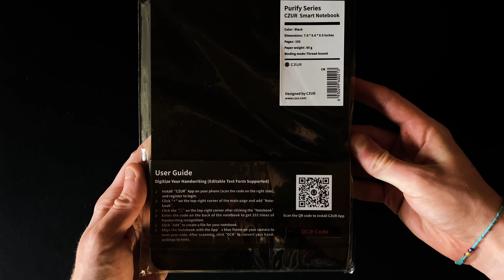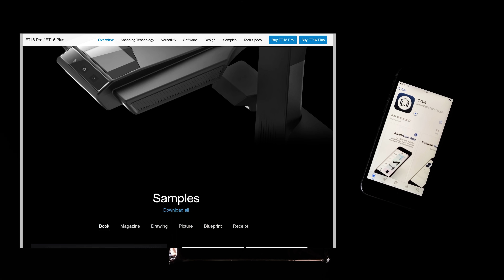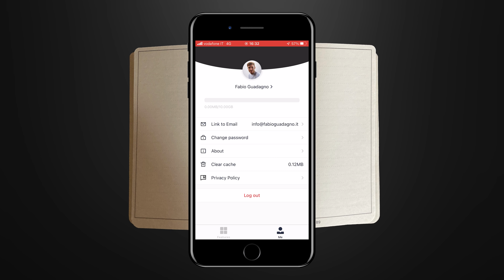Il quaderno CZUR con funzionalità OCR (digitalizzare pagine cartacee)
*COMPENDIO*

CZUR è un marchio orientato all'ufficio e allo studio, in generale alla produttività. Mette a disposizione apparecchi (come la serie ET) che permettono con facilità di scannerizzare libri, documenti, fogli.
Da questa azienda mi è stato inviato un quadernino in cui le pagine sono "ottimizzate" (tra virgolette perché alla fin fine cellulosa rimane) per scannerizzare lo scritto che viene prodotto, così da avere un blocco note digitale.

Si inizia con lo scaricare l'app dedicata sul proprio dispositivo Android (da v. 6) o iOS (da v. 10). Una volta pronta, ci si registra con e-mail e password per poi verificare l'avvenuta iscrizione.
Con la prima schermata che appare, si va a selezionare il tipo di prodotto in proprio possesso, in questo caso "Notebook".
Dopodiché viene dato un avviso con segnalato il numero di scannerizzazioni disponibili (in questo caso 50). Per estenderle basta applicare il codice alfanumerico stampato sull'etichetta della confezione (perciò è consigliato non buttarla altrimenti si perde tale vantaggio).
Successivamente bisogna dare un nome al quaderno ed eventualmente se ne possono aggiungere altri (di quaderni).
Una volta pronta la configurazione, si presenta la parte interessante dell'applicazione: attraverso la fotocamera si inquadra il foglio desiderato, per poi effettuare lo scatto una volta che l'app avverte della giusta inquadratura.
Una volta pronta la pagina, la si salva nel blocco note, con la possibilità di fare un'esportazione in PDF o una condivisione attraverso le app installate sul dispositivo.
Non finisce con una semplice scannerizzazione e un salvataggio. Con la tecnologia OCR è possibile passare dal formato raster a quello vettoriale, quindi a una completa digitalizzazione del testo. Questa funzionalità supporta 12 lingue fra cui l'italiano, per arrivare al più preciso risultato.

Dando una conclusione, vorrei esser sincero nel dire che tale tecnologia è già presente nei sistemi operativi che si adoperano. Per fare un esempio, in iOS 15 è stato introdotto l'OCR nelle foto, anche con delle funzioni aggiuntive. Il metodo di CZUR si differenzia comunque perché è un qualcosa di più organizzato: si ha un quaderno dove si ripongono delle informazioni, dove tutte queste verranno salvate su un cloud da 10 GB in modo da averle sempre disponibili.

Caratteristiche del quadernino.
• Materiale copertina: pelle PU (poliuretano)
• Tipo di copertina: non rigida, comunque più spessa del singolo foglio
• Numero pagine: 96 fisiche (192 perché fronte-retro)
• Peso del foglio: 80 gsm
• Peso complessivo: 268 g
• Dimensioni: 210 * 143 * 13 mm
• Rilegatura: con custodia rotonda (16 pagine per rilegatura)
• Colori: rosso, blu, nero, rosa

*DATI VIDEO*
• Programma di cattura schermata: Wondershare Filmora X
• Programmi di montaggio: Adobe Premiere Pro 2021, Adobe Photoshop 2021
• Dispositivi di registrazione: Apple iPhone SE 2020